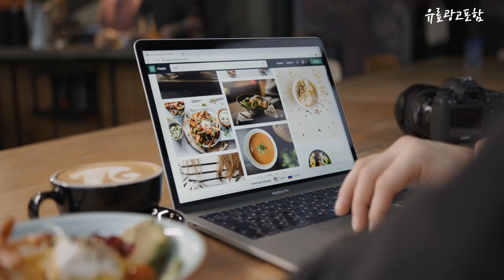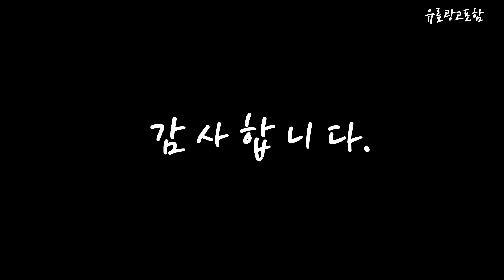종합비타민 Top10!! 요즘 인기있는 종합비타민 구매 가격 평점 후기 비교 총정리!!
❤️❤️❤️ 요즘 인기있는 종합비타민 구매 가격 평점 후기 비교 총정리해 보았어요!! ❤️❤️❤️

[00:06]
10위. 종근당건강 원데이21 멀티비타민 & 미네랄 60정 1개 [12,500원]

[00:11]
9위. 고려은단 멀티비타민 올인원 60정 1개 [21,000원]

[00:17]
8위. 아임비타 데일리 멀티 비타민 51g 1개 [8,670원]

[00:22]
7위. 나우푸드 데일리 비츠 멀티비타민 & 미네랄 타블렛 [12,380원]

[00:28]
6위. 종근당건강 아임비타 멀티비타민 데일리 51g 2개 [16,800원]

[00:33]
5위. 애터미 컬러푸드 멀티비타민 240정 1개 [32,290원]

[00:39]
4위. 일양약품 프라임 종합비타민미네랄 플러스 영양제 180정 1개 [12,450원]

[00:45]
3위. 얼라이브 원스 데일리 포맨 멀티 비타민 60정 [20,840원]

[00:51]
2위. 뉴트리디데이 프리미엄 멀티비타민 골드 90정 1개 [9,900원]

[00:56]
1위. 얼라이브 원스데일리 포맨 멀티비타민 80정 1개 [25,900원]